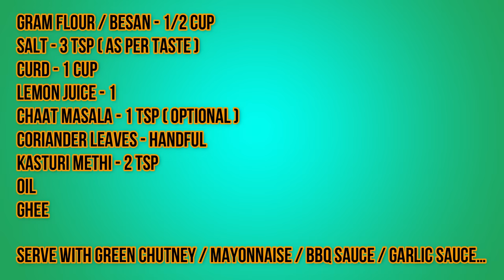BARBEQUE CHICKEN RECIPE | EASY BBQ CHICKEN GRILL INDIAN STYLE | How To Make Barbeque Chicken Recipe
Barbeque Chicken Recipe, bbq chicken grill , how to make barbecue chicken recipe , we prepared this bbq chicken at mid-night with family celebrating my 10 th yr marriage anniversary

Ingredients :

Chilly Powder - 3 To 4 Tsp ( as per taste )
Coriander Powder / Dhaniya Powder - 2 Tsp
Garam Masala Powder - 1 & 1/2 Tsp
Chaat Masala - 1 Tsp ( Optional )
Coriander Leaves - Handful
Kasturi Methi - 2 Tsp
Oil
Ghee

My Other Popular Recipes ;